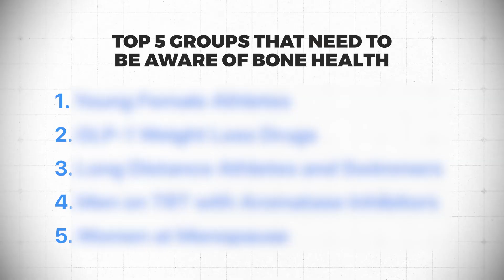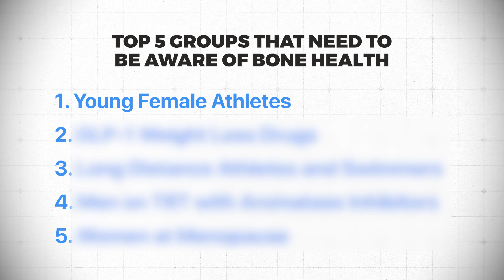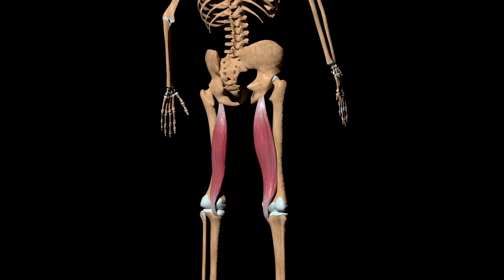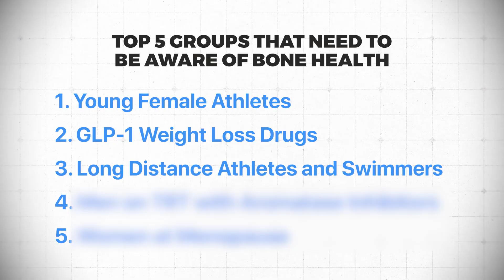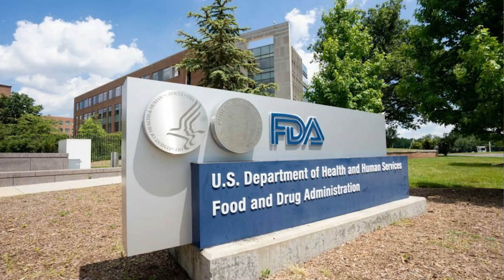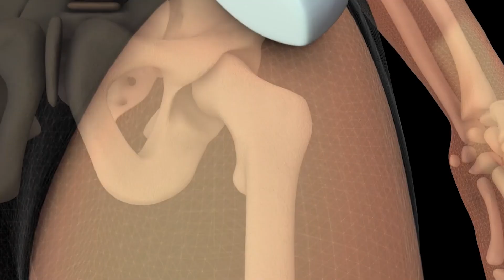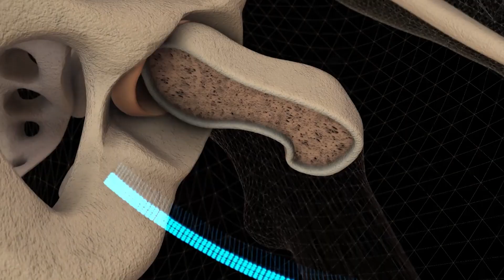5 Surprising Groups at Risk for Osteoporosis (And No One’s Talking About It)!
In this video, Dr. Doug Lucas discusses the significance of Osteoporosis Awareness & Prevention Month and highlights five key groups that are at risk for osteoporosis. He emphasizes the importance of screening and understanding the impact of hormones on bone health, particularly in young female athletes, individuals using GLP-1 drugs, men on testosterone therapy, and women undergoing menopause. The video concludes with recommendations for screening frequency and prevention strategies to combat osteoporosis.

Chapters

00:00 Understanding Osteoporosis Awareness Month
02:46 Identifying At-Risk Groups for Osteoporosis
06:08 The Impact of Hormones on Bone Health
08:59 Screening and Prevention Strategies for Osteoporosis